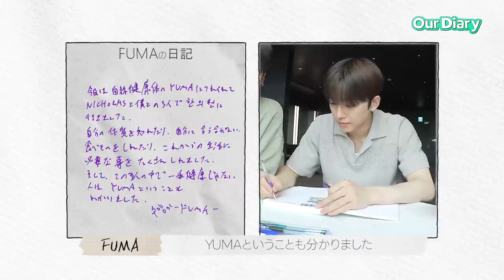[SUB ESPAÑOL] Our diary Página 5 & TEAM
- Vídeo de &TEAM
- Subtitulado y traducido por mi
- Estaré subtitulando todos los vídeos :3
* Este vídeo no me pertenece solo me encargo de subtitularlo ;)
*NO RE SUBIR*